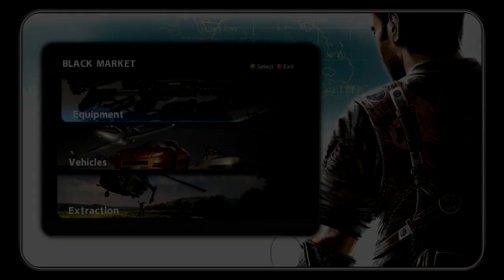Just Cause 2 PC Gameplay - 25 minutes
Just me messing around in Just Cause 2 PC version. Enjoy. ;)